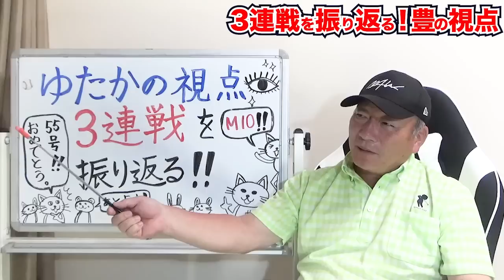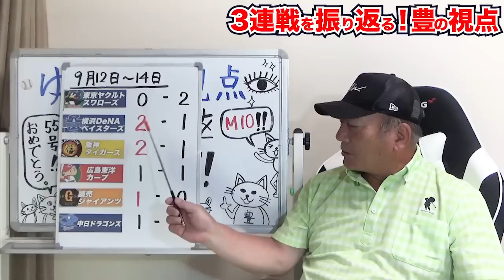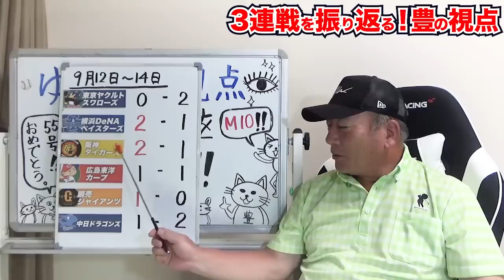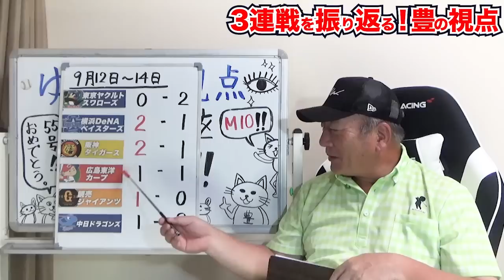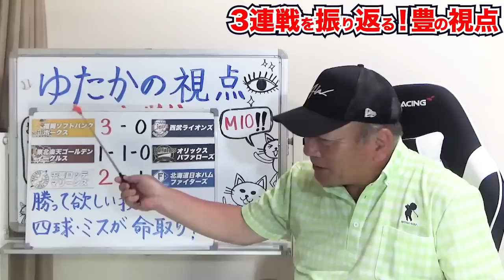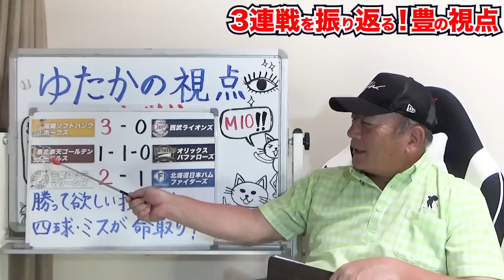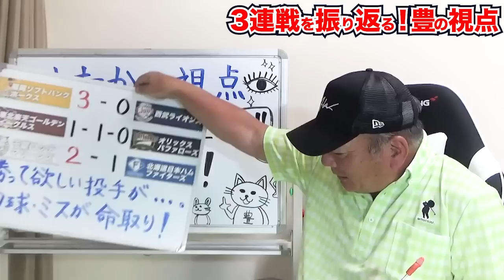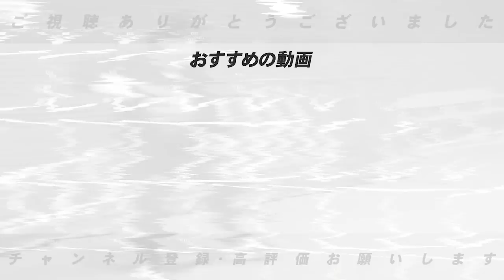【プロ野球解説】村上宗隆の55号を現地で見て感じたこと！DeNAは……巨人４位浮上だが大勢の疲労が心配…中日高橋に勝ちを！西武は投手がここにきて…楽天は早川の勝利が浮上の鍵に⁉︎【プロ野球ニュース】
■前回のおすすめの動画はこちら⏬
【巨人が大補強の予感⁇】2022年FA宣言すると獲得に動きそうな球団について徹底解説

【次期監督問題‼︎】阪神の次期監督に”岡田彰布就任説”について豊さんに真相を聞いてみた！巨人の監督問題にも情報があり…